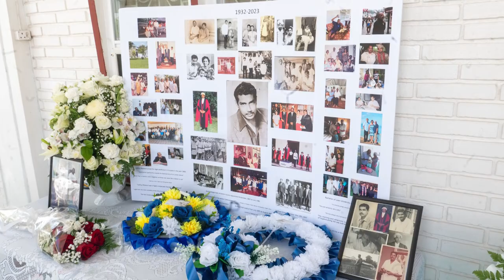The President’s Diary